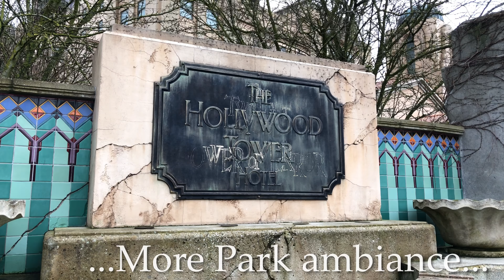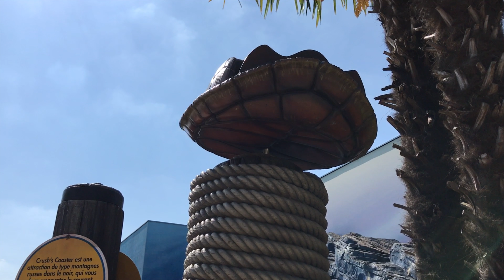TVPaulDisney Trip Vlogs Teaser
Teaser trailer for upcoming Disney Trip Vlogs from Paul Douglas. The action kicks off from the weekend of November 17-19 with my trip to Disneyland Paris for Mickey90!